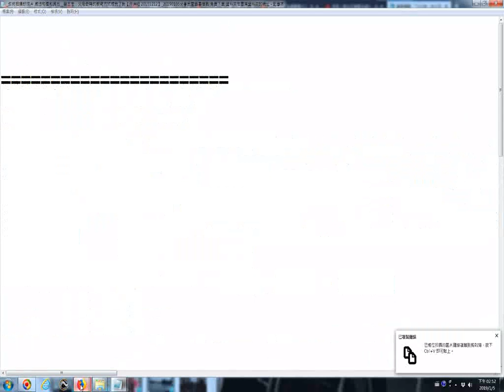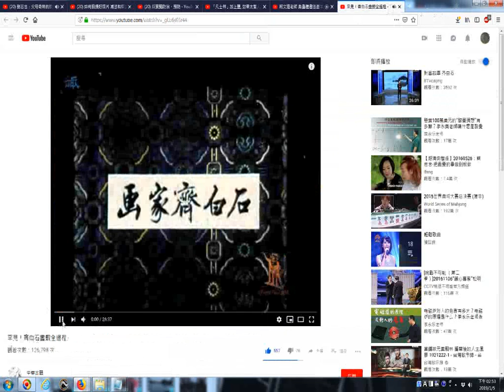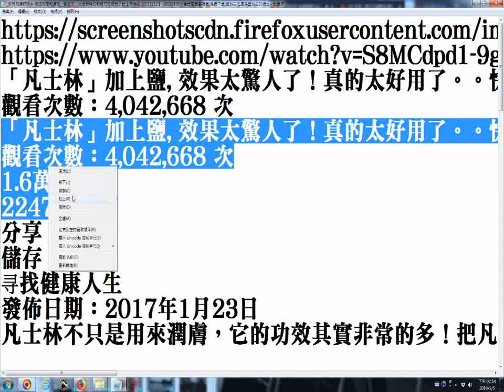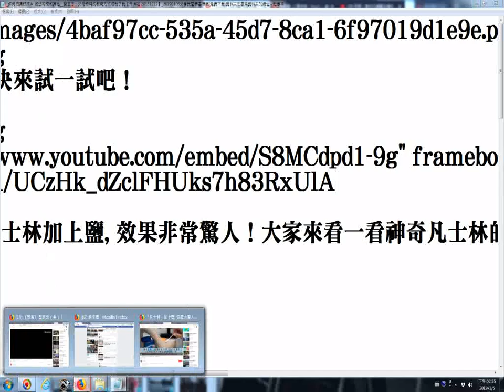20190105看網路影片時拍攝畫面擷圖功用含選擇想要的畫面的操作實況錄影 以youtube影片為例 「凡士林」加上鹽, 效果太驚人了！真的太好用了。。快來試一試吧！ 可擦皮包、皮鞋